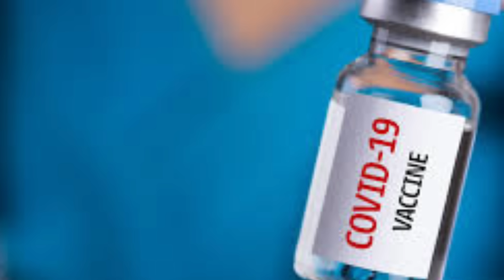27 Sept 2023 AYEGHIQHA SUTSA KITHE